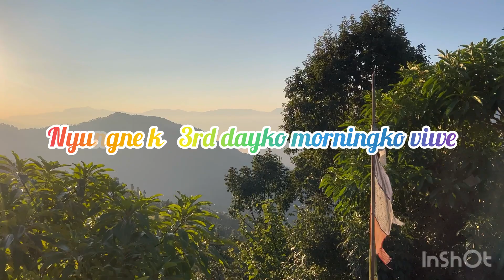Happly completed 3days nyungne( barta)program lll Tashidenchheling bauddha gumba lll